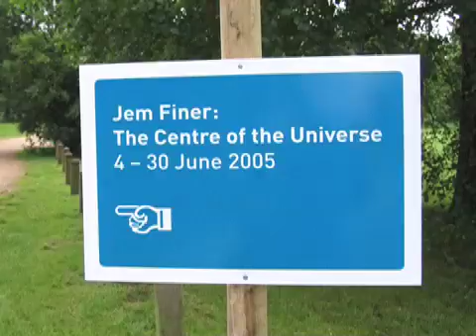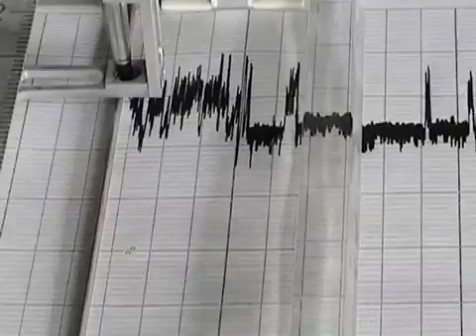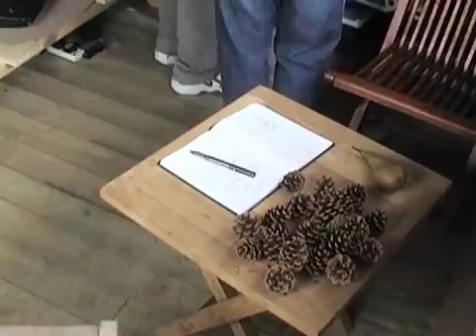The Centre of the Universe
Made during a month living in a park in Oxford, part of a sculptural observatory, "The Centre of the Universe".

A film by Jem Finer